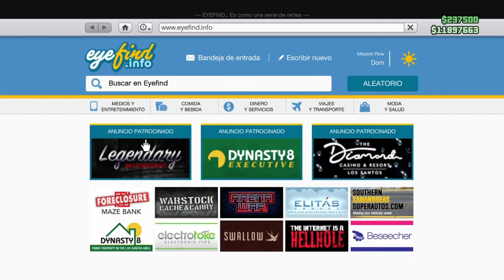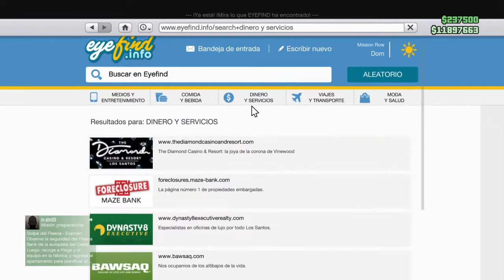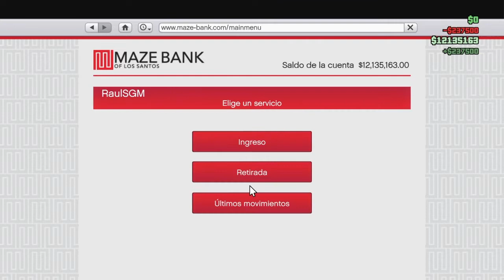¡Las misiones del taller8!Capítulo8: El contrato de la prisión GTA V online con mis socios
Hola Cracks sean bienvenidos a un nuevo Gameplay de GTA V online y aparte sean bienvenidos al octavo capítulo de la serie de ¡ Las misiones del taller! En el cual ha llegado el gran día de hacer El Golpe del contrato de la prisión